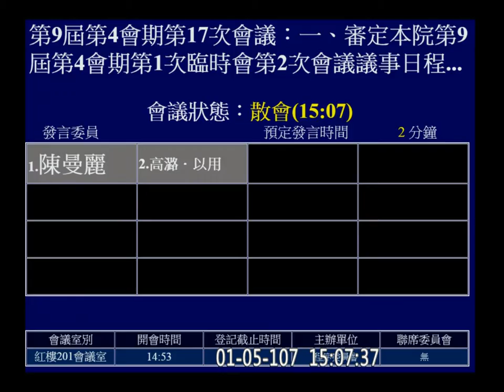2018 01 05 程序委員會 PM1500 (當天第二次) 臨時會 f-11189 【立法院演哪齣？】